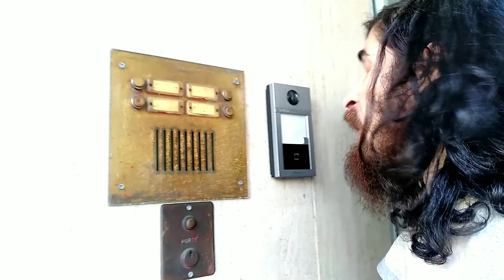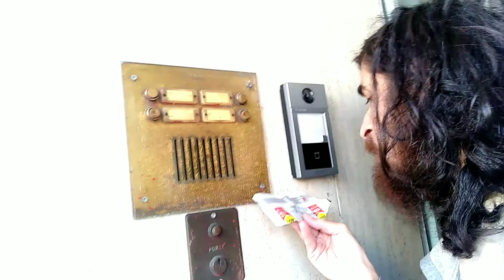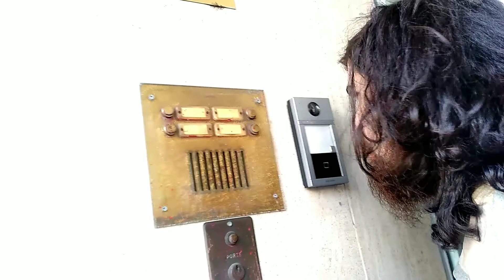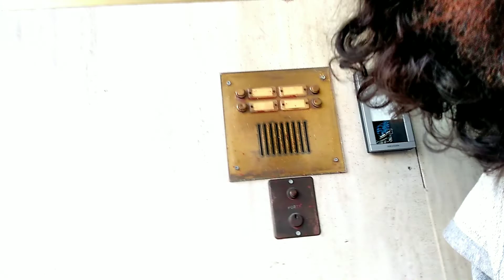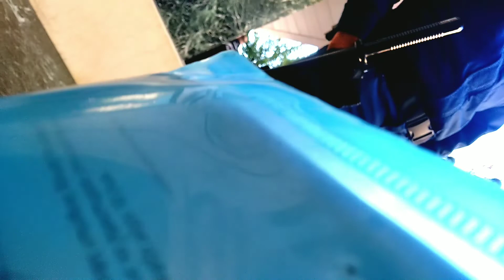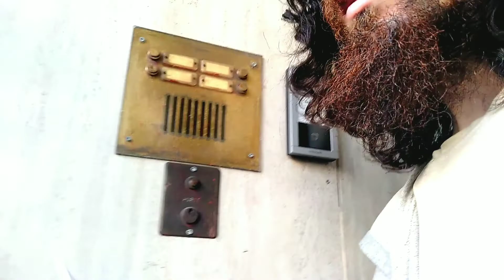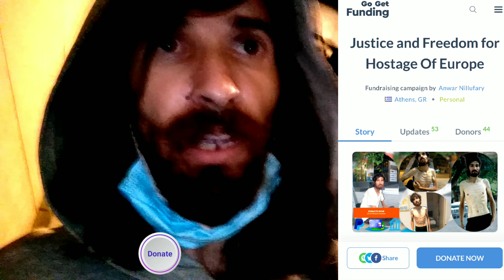Demanding answers at the European Commission’s representation in Greece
On day 111th of my 4th Hunger Strike outside the UNHCR office in Athens, Greece, I left my shelter again to reach the European Commission’s Representation in Greece not only concerning my latest email to them on November 03rd, 2022, but also to demand answers for this ongoing Hostage taking and my complete deprivation in this country.

Having arrived there, shortly after setting up my Banner in front of their office, I went to the door in order to reach the reception and inform them not only about my presence there, but also about my request for speaking urgently with the Head of Delegation there, Niobe Rigou.

Although they didn't open the door, but I was able to inform several people through the door bell. However, eventually nobody from their office came out to speak to me, nor anybody came to take my information perhaps for looking into the issues afterwards which I personally brought to their attention again.

Police have shortly arrived to the scene. A dozen of them. At first they tried to intimidate me, but then they let me be, until a Patrol Police Car arrived and they took me away.

They took me to the district Police Station. In this Case Syndamga Police Station. They held me in Custody there for many hours on no grounds. Moreover, since they didn’t want to let me go after those many hours of illegal detention, later they also escalated the matter ever further by deciding on taking me to the Court as well with the ultimate aim of putting me in prison too.

Hence, they kept me in Police Custody for the two consecutive days afterwards on Friday and Saturday as well and was taken to the Court twice on both days.

The Court on Friday was postponed because I asked for a lawyer from the Court. However, the alleged lawyer who was assigned to my Case did not show up on Saturday, which is why Court got postponed again. The Court also ordered for my release from Police Custody and told me to file an application for a legal aid at the Court on Monday on my own.

Despite the order for my release, the Police wouldn’t let me go after the Court's decision. They took me back to the Police Station in Handcuffs and kept me in detention there until after 20:00 O’clock later that day. In fact, they were pushing for my detention in their Police Station until the day of the Court on December 08th, 2022. They were citing lack official documents for my release. Because allegedly the Police officer who had taken the document from the Court didn’t pass it on to the Police Station, hence they kept me there until the said Police officer sent the Document to them, which took him about 5 hours to do so.

The conditions in the basement of the Police station are beyond horrible. That’s where they keep detainees. There were no toilet, no bathroom, no light, and all the windows open with temperature dropping below zero at midnight. I already got seriously sick being detained there for three days. I could not have imagined how I would survive being detained there for more days. Even for peeing, you have got to call the Police a dozen of times and probably wait for hours before a Policeman comes downstairs to open three to four locked doors only so you could reach a horribly dirty toilet with no toilet paper and no water in it. In the other words, the conditions they have deliberately set up there are torturous.

Thankfully, I didn't have to stay there more and eventually I was released later at night on Saturday.

Although I didn't waste any time on Monday to return to the Court and submit an application for legal aid, which I eventually did, but the Court has already rejected it in a two-page document (757/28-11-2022) it sent to me via email on Tuesday.

Also, knowing that none of the so-called Humanitarian and Human Rights NGOs would provide me with a lawyer or any sort of a legal assistance, the chances of ending up in Jail on December 08th, 2022, are highly likely.

All that aside, I also continue to remain in urgent need of Humanitarian assistance for my survival. Currently, I have absolutely no money.

Please spread the word, sign my online Petition now and donate if you can. At this point my survival literally depends on your support.

Help is urgently needed and it is needed now. Everyone’s help counts and any amount can help.

Both of my campaigns are pinned to both my page and Facebook group.

Thank you for your solidarity and support.

Yours Respectfully,
Hostage of Europe
Anwar Nillufary

Published: Tuesday, November 29th, 2022